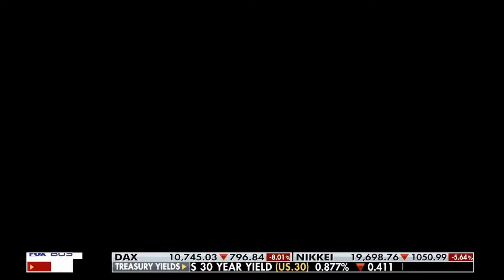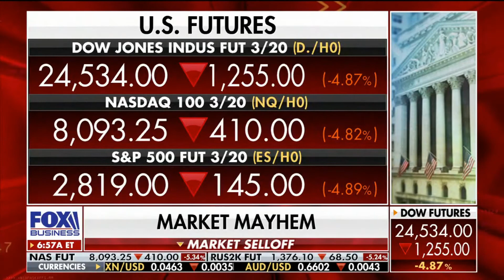Scott Martin Fox Business News 3 9 2020 Mornings with Maria 4